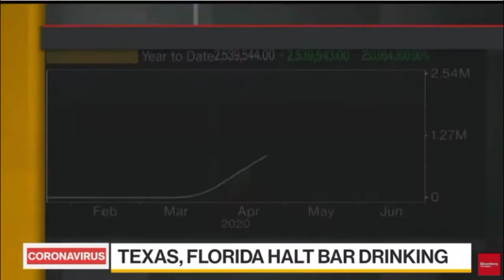40 B A R R S COVID 19 VIDEO | unoffcial music video | HWMM